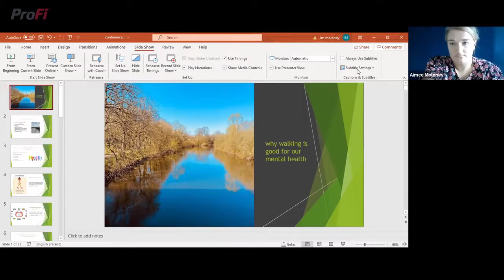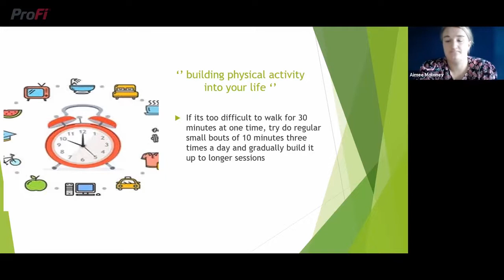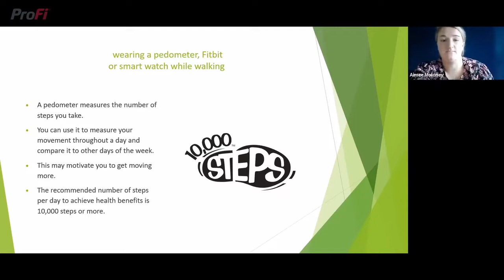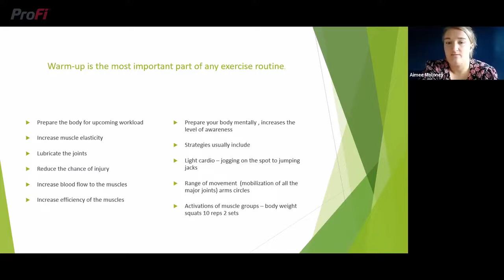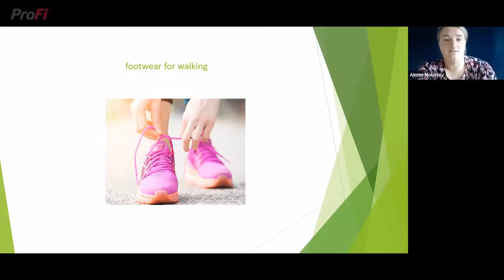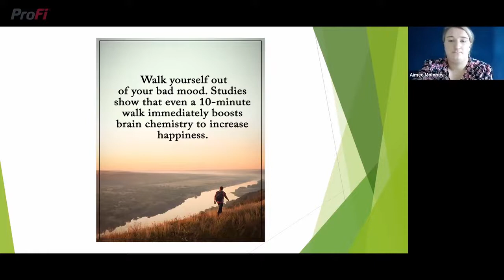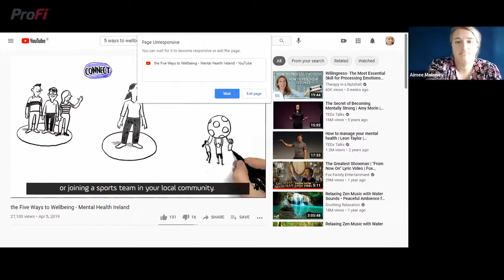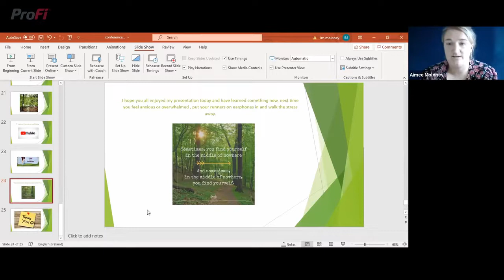Why walking in nature is good for your mental health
As studies have shown, a good walk can do wonders for your mental wellbeing. It improves self-perception and self esteem, mood and sleep quality and it reduces stress and anxiety.

Physically active people have up to 30% risk of becoming depressed and staying active in some form of any way helps those who are depressed to recover. Aimee will discuss this in much more depth during her slot on the conference.

Aimee Moloney
Aimee has been a qualified gym instructor and sports therapist since 2011 and has enjoyed instructing and coaching people both men and women. Aimee has recognised throughout her years of coaching that exercise of any kind changes mood and releases endorphins, which is a feel good hormone.

Aimee has travelled to America and Australia for six years where she coached clients from all ages and cultures.

She then returned to Ireland in 2017 and started working in a gym and leisure centre in Kilkenny , where she has  progressed to a senior instructor of the club. She decided to progress her career in Personal Training and Nutrition and commence studies with ProFi Fitness School and is focused all her efforts on training clients online to make her Business pandemic proof!

It is Aimee’s belief  from her experiences this past year “your health is your wealth and staying active in the body and mind is much more important now than ever and moving into the future”